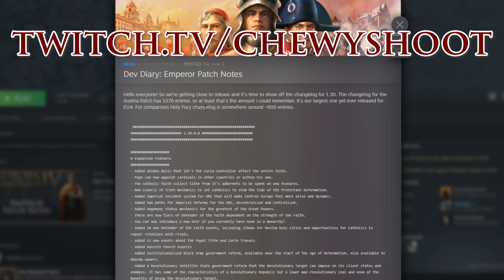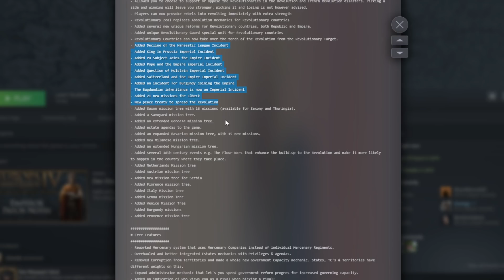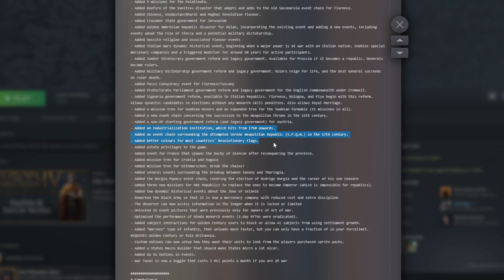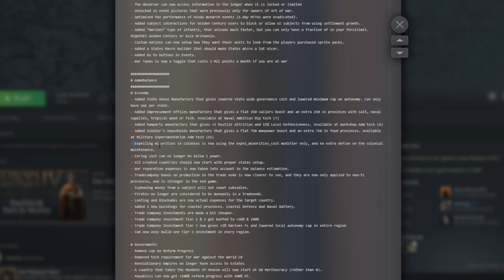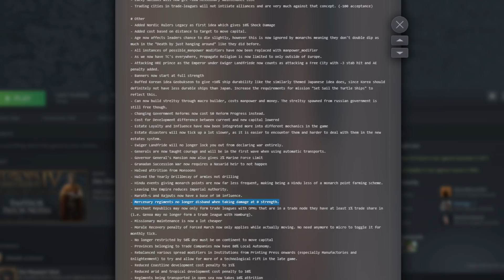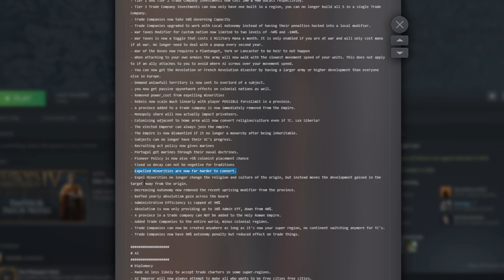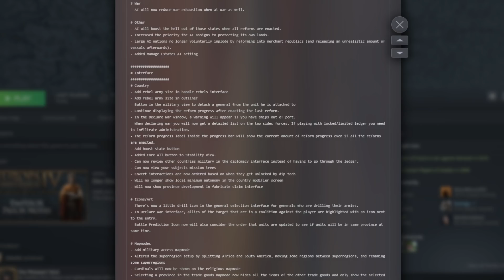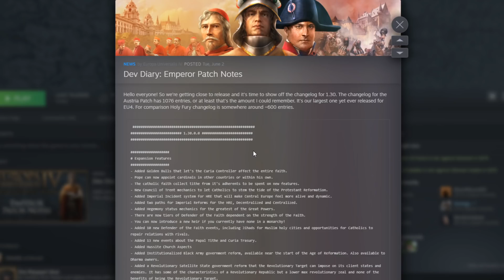The Final Dev Diary for EU4 1.30 Emperor is Here! Let's Read It!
We're going to break down the final dev diary for EU4 1.30 Emperor and reflect on my opinions on what various changes mean for balance and what I think will be fun additions and changes!

BIG thanks to logosbynhan for the great channel art!